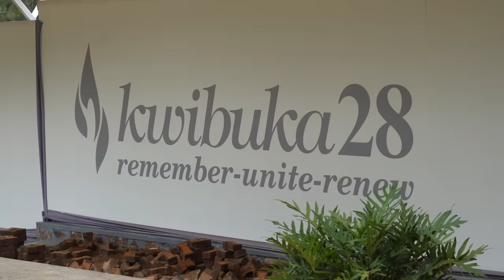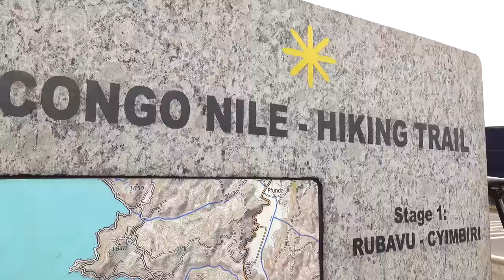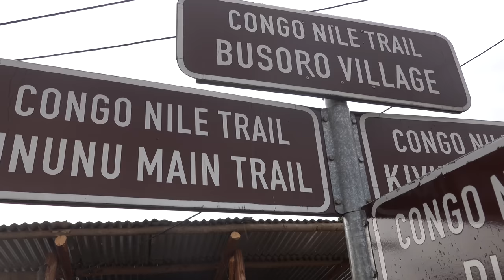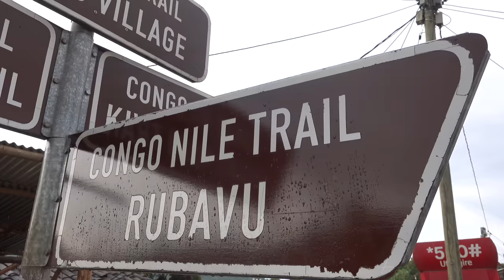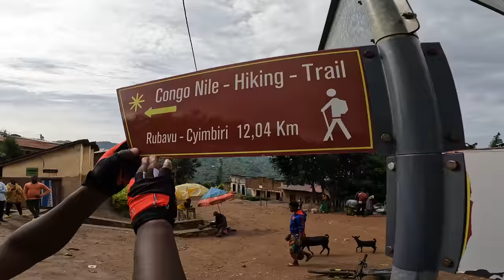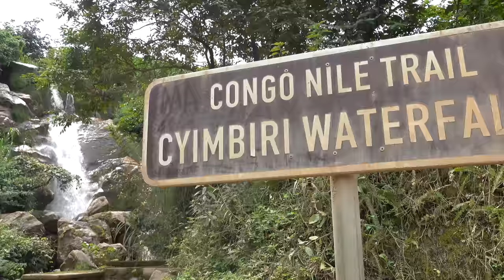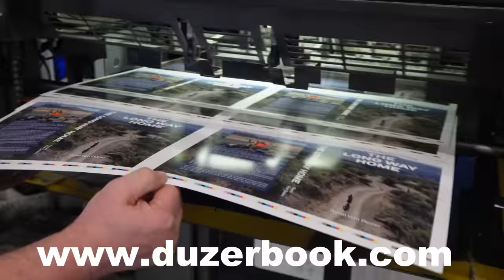My First Time in Africa! Cycling the Congo Nile Trail in Rwanda-Part 1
Cycling in Rwanda is dreamy. The landscapes are stunning, the roads are safe, and there's always a pack of jolly kids chasing you down. I was invited by the tourism board to tour around the country and see the sights. The non bicycle highlight was seeing the Mountain Gorillas, WOW! I stayed for an extra week to ride the Congo-Nile Trail, a 160 mile bike route along Lake Kivu.
Here's a really cool interactive map of the Congo Nile Trail
Rwandan Adventures can set you up with bike rentals and guides if you wanna do this

Camera Gear:
Sony RX100Vii